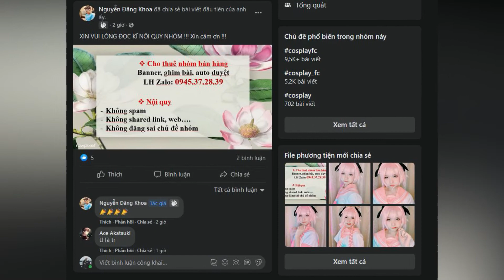Bản tin cosplay 1 | Cosplay FC bị hack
Kênh chuyên tin tức, hóng hớt về cosplay Việt